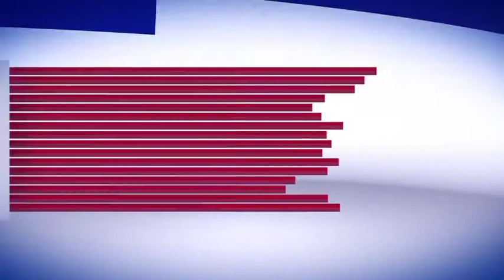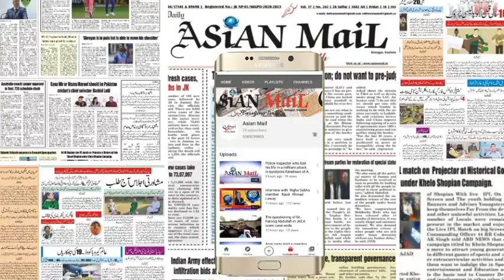J&K Anjuman Shari-e-shian organise Baqar-ul-Aloom Educational Conference at Srinagar,